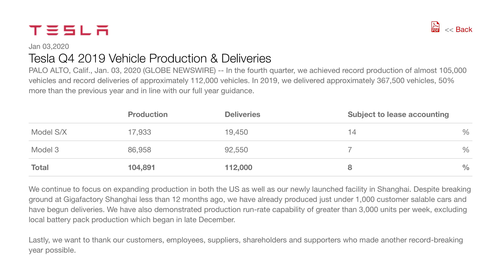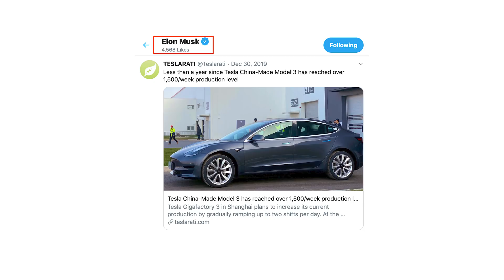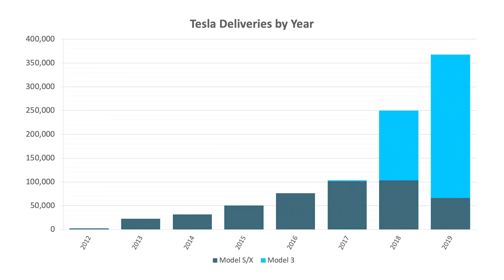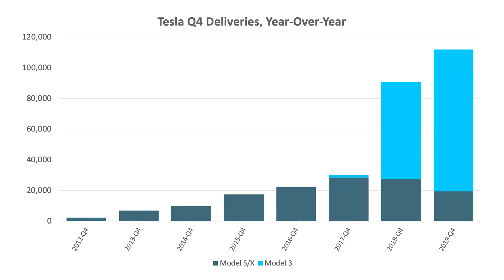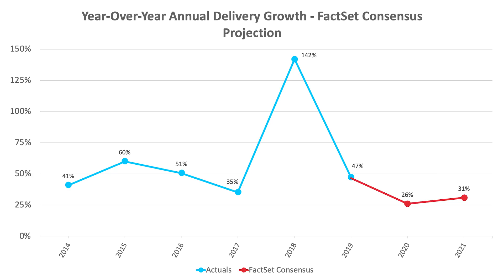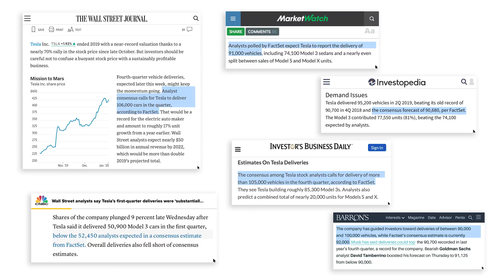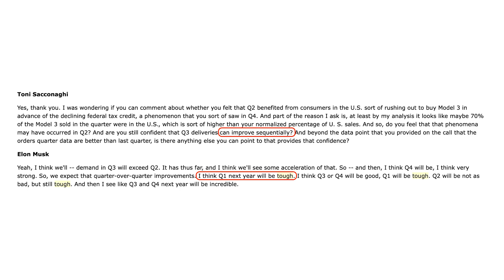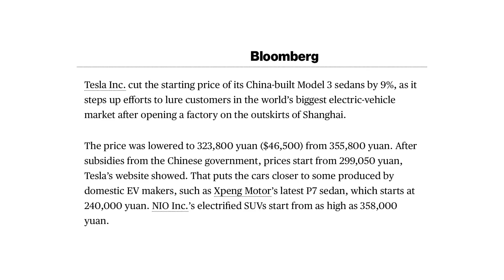Tesla Reports 112,000 Deliveries in Q4! Analysis on Tesla and TSLA Stock.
Tesla reports Q4 deliveries of ~112,000 vehicles, bringing the 2019 total up to more than 367,500 vehicles, +47% more deliveries than 2018.

Model 3 deliveries for the year come in just over 300,000 vehicles, more than double 2018 deliveries. Model S/X finished the year just above 66,000 deliveries, -36% to 2018 as Tesla removed lower range options and shipped more Model 3s.